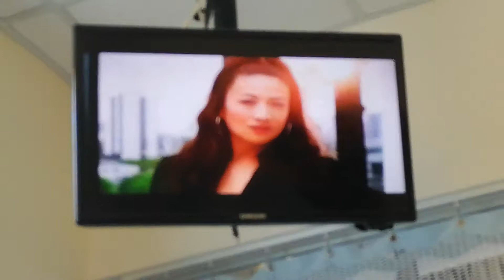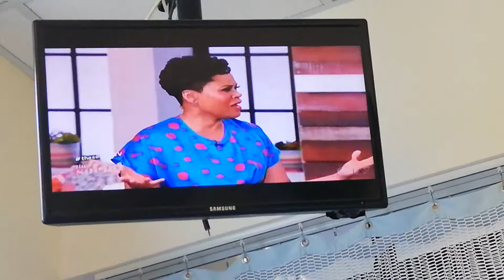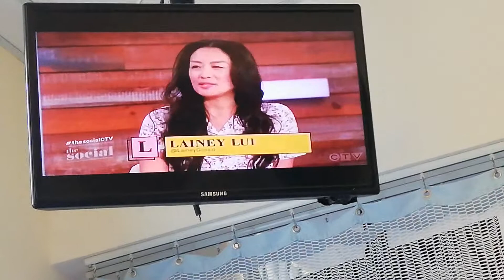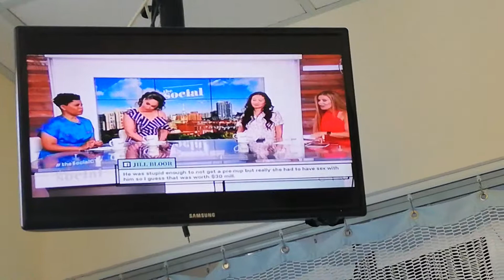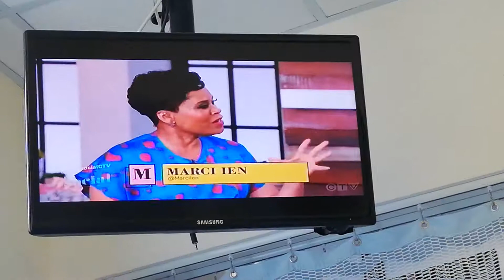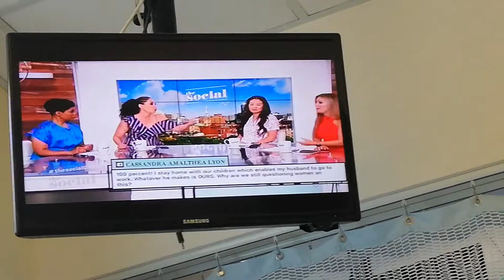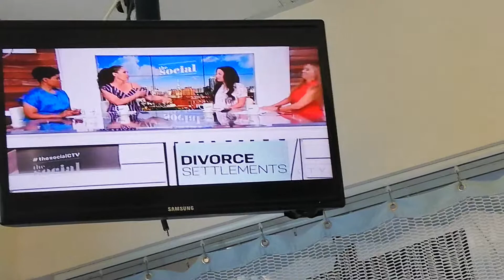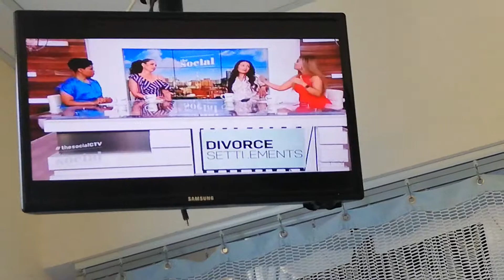MELISSA GRELO - 7-18-19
THE SOCIAL - RED SLEEVELESS DRESS
CYNTHIA LOYST - BLACK PRINT ONE-SHOULDER DRESS
HAIR - PONYTAIL
LAINEY LUI - WHITE PRINT SHORT-SLEEVED V-NECK BLOUSE AND TIGHT BLACK PANTS
MARCI IEN - DARK BLUE PRINT SHORT-SLEEVED DRESS